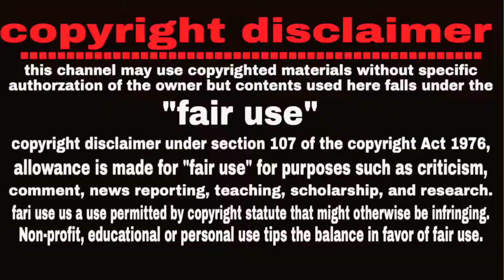মানুষের মুখে ও গাড়িতে মৌমাছিদের বসবাসের রহস্য!